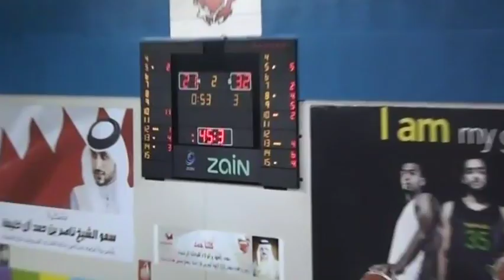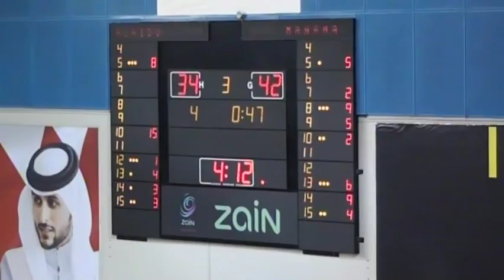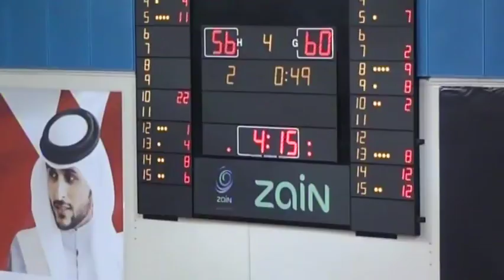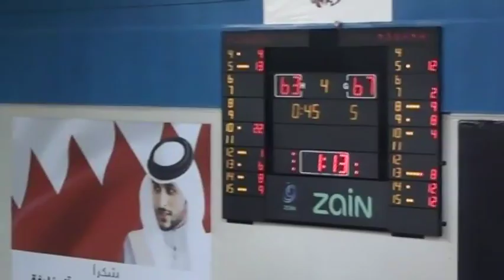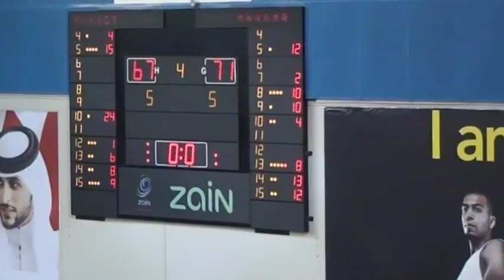Boris Siakam Hidd vs Manama